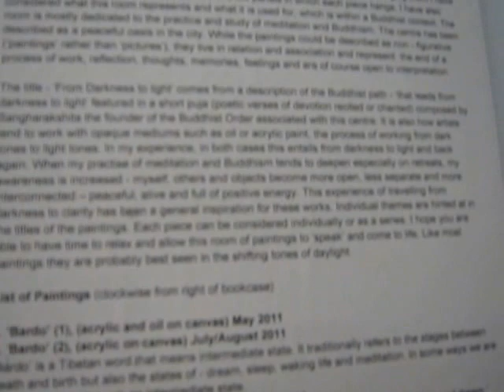From Darkness to light 2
'From Darkness to Light' -- Alistair Dickson
'I feel that art has something to do with the achievement of stillness in the midst of chaos.'
- Saul Bellow
The paintings here have been made with this room in mind. In making them and hanging them I have considered the physical layout of the room and the panels in which each piece hangs. I have also considered what this room represents and what it is used for, which is within a Buddhist context. The room is mostly dedicated to the practice and study of meditation and Buddhism. The centre has been described as a peaceful oasis in the city. While the paintings could be described as non - figurative ('paintings' rather than 'pictures'), they live in relation and association and represent the end of a process of work, reflection, thoughts, memories, feelings and are of course open to interpretation.

The title - 'From Darkness to light' comes from a description of the Buddhist path - 'that leads from darkness to light' featured in a short puja (poetic verses of devotion recited or chanted) composed by Sangharakshita the founder of the Buddhist Order associated with this centre. It is also how artists tend to work with opaque mediums such as oil or acrylic paint, the process of working from dark tones to light tones. In my experience, in both cases this entails from darkness to light and back again. When my practise of meditation and Buddhism tends to deepen especially on retreats, my awareness is increased - myself, others and objects become more open, less separate and more interconnected -- peaceful, alive and full of positive energy. This experience of travelling from darkness to clarity has been a general inspiration for these works. Individual themes are hinted at in the titles of the paintings. Each piece can be considered individually or as a series. I hope you are able to have time to relax and allow this room of paintings to 'speak' and come to life. Like most paintings they are probably best seen in the shifting tones of daylight.

List of Paintings (clockwise from right of bookcase)

1. 'Bardo' (1), (acrylic and oil on canvas) May 2011
2. 'Bardo' (2), (acrylic on canvas) July/August 2011
'Bardo' is a Tibetan word that means intermediate state. It traditionally refers to the stages between death and (re)birth but also the states of dream, sleep, waking life and meditation. In some ways we are always passing through an intermediate state.
3. 'Demon (Pinned)', (acrylic on canvas) June- Aug 2011
'If you have some shadow or darkness in the frame, then your mind can travel in there and dream.'
- David Lynch
4. 'Empty Frame' (acrylic and sand medium and on canvas - SOLD) Feb- May 2011
I agree with the painter Agnes Martin that blue is a happy colour -- even deep blue.
In Buddhism blue is the colour of 'shunyata' -- a clear blue sky, emptiness, openness, interconnectedness 'no fixed- thingness' full of wonder and possibility.
5. 'Near Pune', (acrylic on canvas SOLD) May 2010
This is made of colours remembered from a pilgrimage in India, walls, stripe painted huts and a particular chai stop before getting on the bus. (Again)
6. 'Where the land is thin', (acrylic on canvas) July/ August 2011
'Thin place' is a Celtic poetic term given to a sacred place, usually in nature, where 'the separating veil between the material and the spiritual is thin.'
7. 'Earth Touching 2' (mixed media on canvas) Jan- May 2011
A reflection on the meeting of seemingly opposite dimensions:
Light/dark, movement/stillness, in time/ outside time.